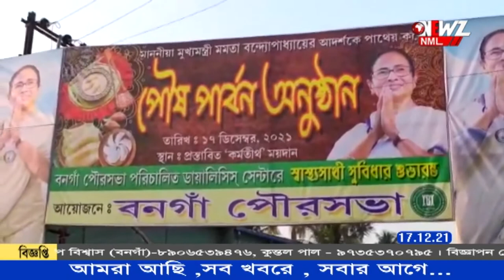বনগাঁ পৌরসভার উদ্যোগে পালিত হলো পিঠে উৎসব।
বনগাঁ পৌরসভার উদ্যোগে পালিত হলো পিঠে উৎসব। এদিনের অনুষ্ঠানে পুরসভার ২২ টি ওয়ার্ডের প্রায় ১০ হাজার মানুষের হাতে তুলে দেয়া হয় কম্বল৷